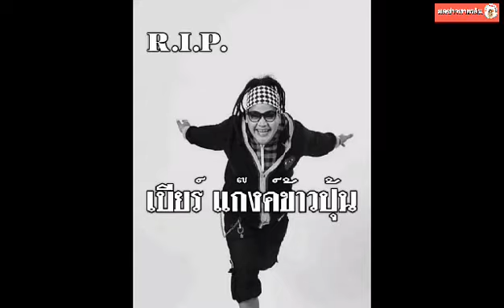วงการตลกเศร้า..เบียร์ แก๊งข้าวปุ้น จากไปอย่างสงบ หลังป่วยมะเร็งมาหลายปี